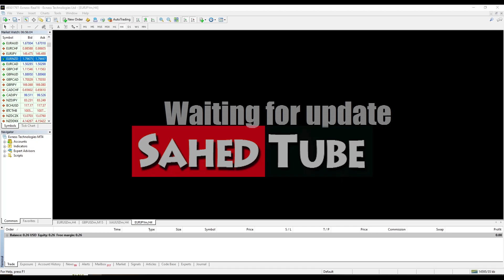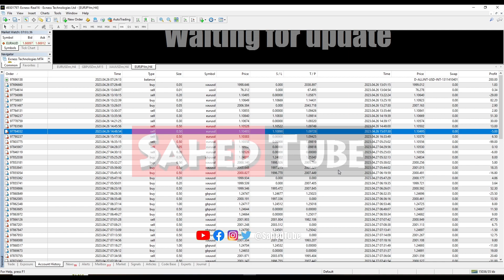520$ profit just by Scalping | Forex Trading for Beginners Tips